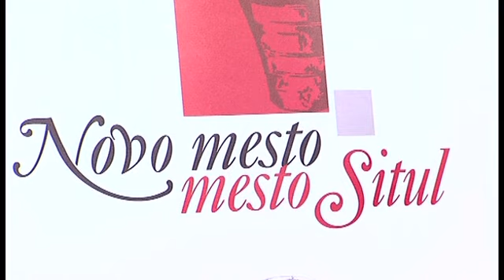Poklicite zupana Alojzij Muhic marec 2012